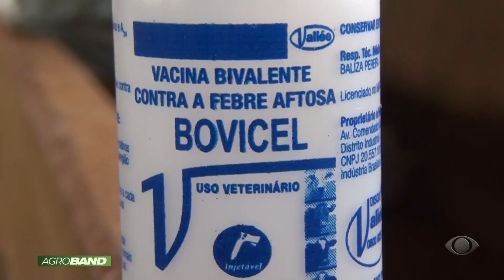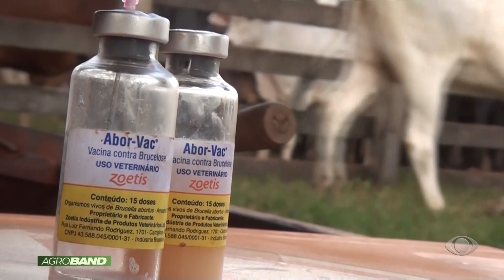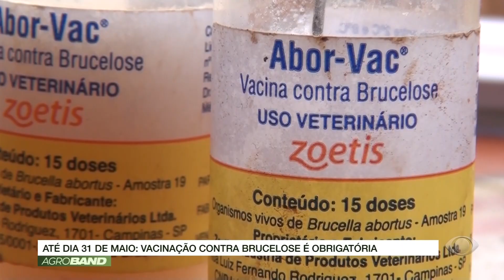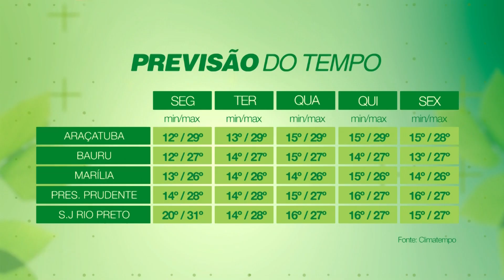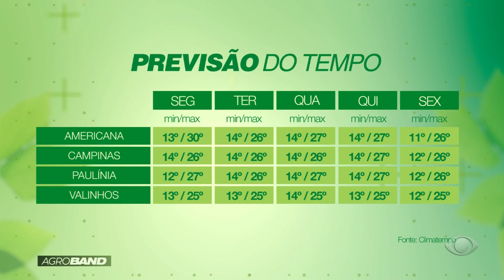AGROBAND - 20/05/2023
Todas as informações sobre agricultura, pecuária, produção, cooperativismo, agroindústria, reflorestamento, economia agrícola, turismo rural, e muito mais. Tudo do mundo agro em um só lugar.